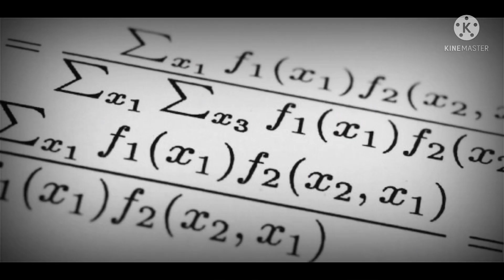I burn malia’s homework